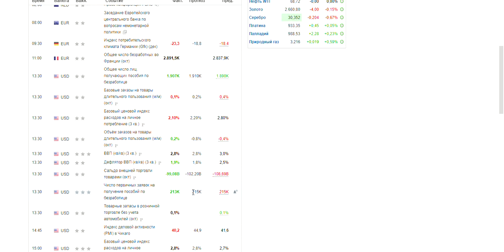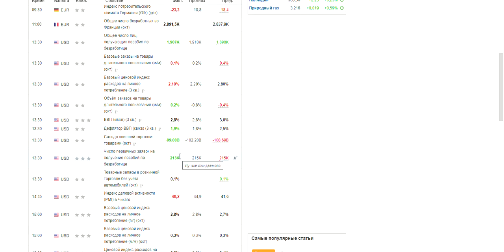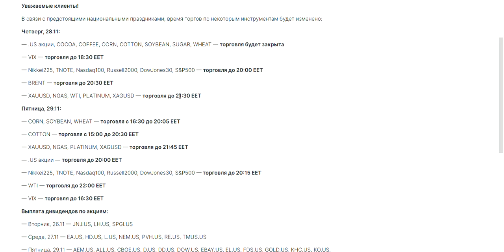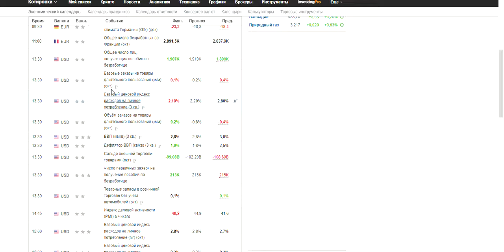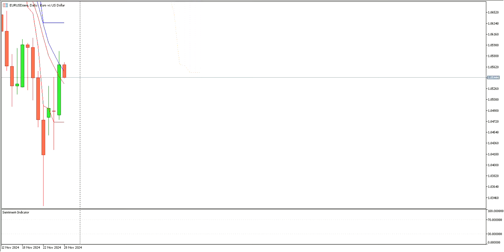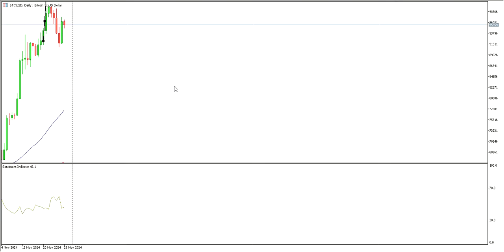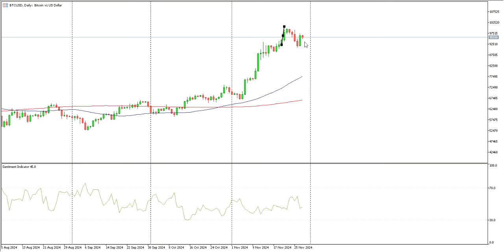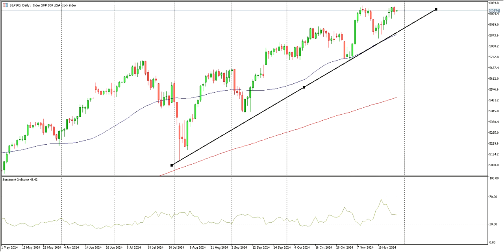Обзор EUR/USD, почему евро может вернуться к паритету | AMarkets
Евро снова к паритету? 🤔 В этом видео мы подробно разбираем текущую ситуацию с парой EUR/USD. Анализируем ключевые факторы, которые могут привести к возвращению евро к паритету с долларом. Не пропустите наш подробный обзор рынка!